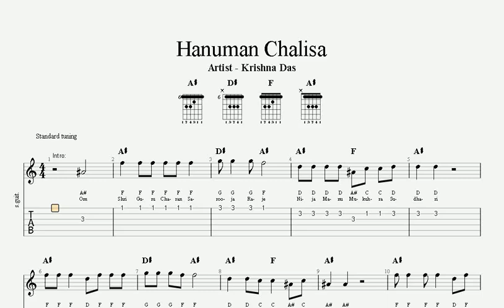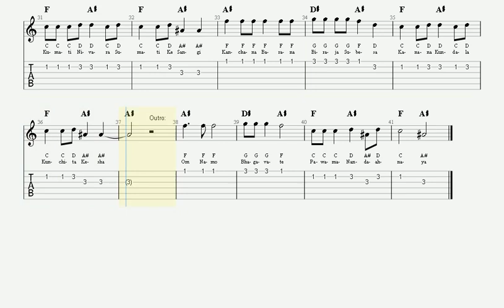Hanuman Chalisa (Krishna Das) Guitar TAB | Harmonium Lesson | Mantra Bhajan